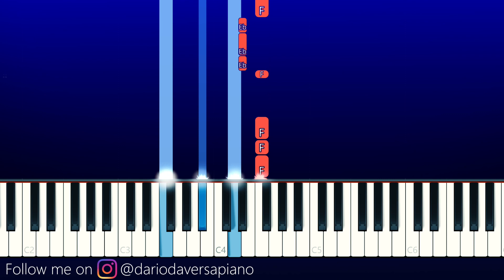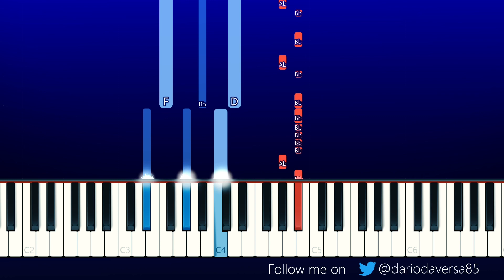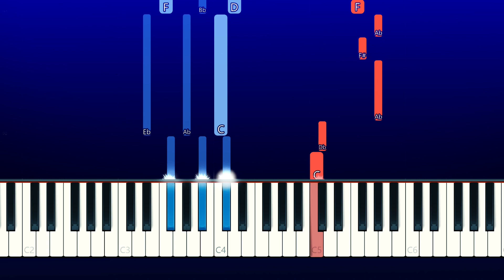NerdOut - Gotta Go Fast (Sonic The Hedgehog 2020)(Piano Tutorial)